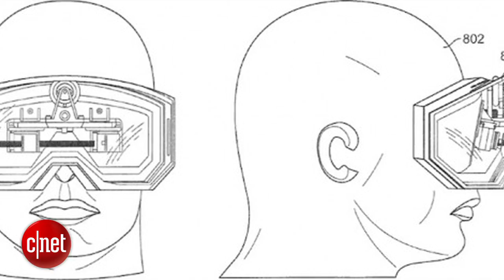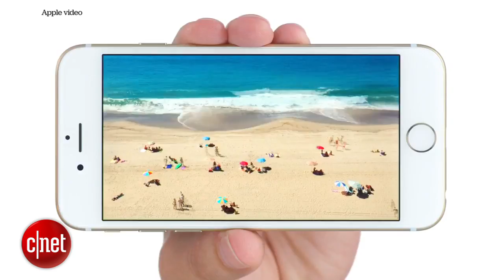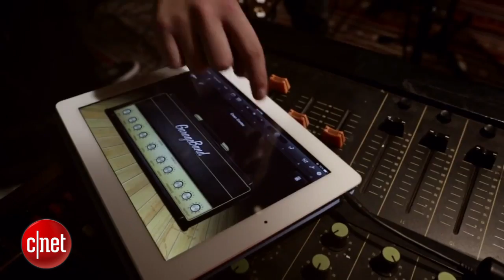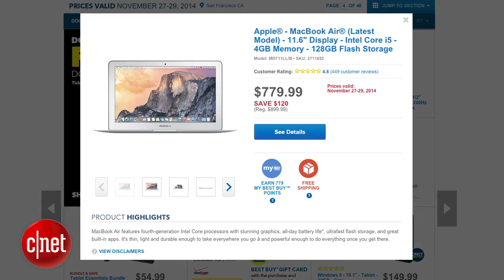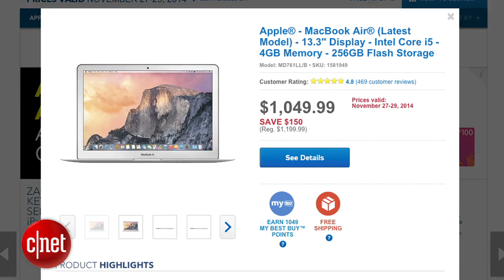Apple Byte - Apple looks to Virtual Reality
Apple is pursuing virtual reality harder than it ever has before. The iPhone 6 can play 4K video, and the best Black Friday deals for Apple products.